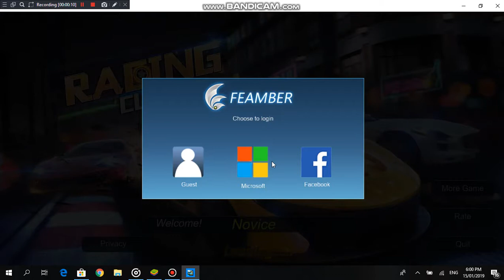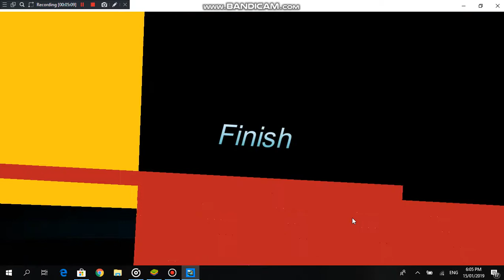racing club windows 10 gameplay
whelp um yeah i found this game so i try it out.